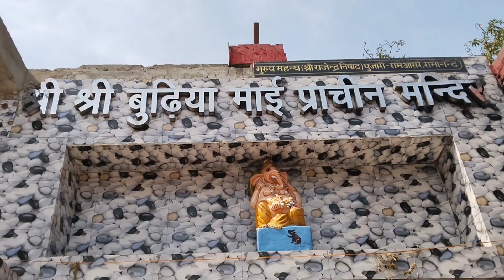तरकुलहा माता Gorakhpur | बुढ़िया माता मंदिर | रामगढ़ ताल कुछ यादें ताजा हो गई